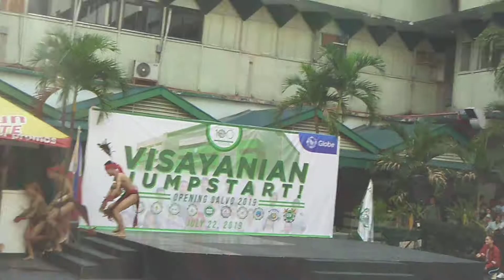University of the Visayas Filipiniana Dance Group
University of the Visayas jumpstart.. Opening of Classes (College)